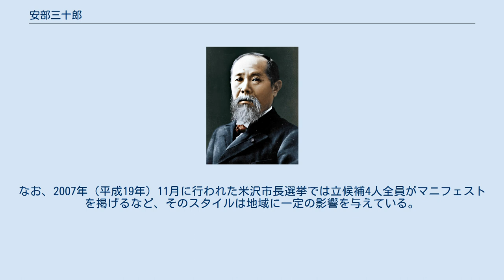安部三十郎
安部 三十郎（あべ さんじゅうろう、1953年（昭和28年）9月21日 - ）は、日本の政治家。
行政書士。
元山形県米沢市長（3期）。
 山形県東置賜郡上郷村出身（上郷村は安部が生まれて2年後の1955年に米沢市に編入された）。
米沢市立上郷小学校、米沢市立上郷中学校、山形県立米沢興譲館高等学校卒業。
早稲田大学法学部卒業後、福島大学大学院地域政策専攻に進む。
会社員を経て市長選に立候補する。
自治体職員や市議などの経験はなかったが、保守志向の強い住民が多い同地域に草の根運動の選挙スタイルを持ちこみ、市内全戸の訪問や、朝晩の街頭演説などで知名度を上げていった。
 3度目の挑戦の末、2003年（平成15年）に第33代米沢市長に初当選した。
同市の市長としては初めてマニフェストを掲げて市政を行った。
当時の山形県の首長においては珍しい例とされる。
 「ローカル・マニフェスト推進首長連盟」（発起人：北川正恭など）に創設当初から参加した。
なお、2007年（平成19年）11月に行われた米沢市長選挙では立候補4人全員がマニフェストを掲げるなど、そのスタイルは地域に一定の影響を与えている。
 歴史・文学好きで、米沢藩政の基礎を築いた上杉氏の家老・直江兼続を「NHK大河ドラマに推進する会」の会長も務め、2006年（平成18年）、NHK放送センターまで陳情に出向いた。
それが功を奏したのか、直江を主人公にした大河ドラマ『天地人』が2009年（平成21年）に放送された。